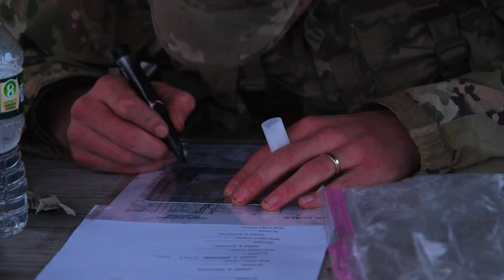27th Infantry Brigade: Battling for the Best - Buffalo Best Warrior Competition 2023.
New York Army National Guard Soldiers, assigned to the, 27th Infantry Brigade Combat Team, participated in a, brigade-level Best Warrior Competition, in Buffalo, NY, Nov. 3-5.

27th Infantry Brigade 2023 Best Warrior Competition
NY, UNITED STATES
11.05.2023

During the three day event, the 9 candidates completed a 12-mile ruck march, military board, 3-weapon stress shoot, land navigation course, and an Army Combat Fitness Test. The top junior enlisted Soldier and noncommissioned officer will move on to the next phase of the competition slated for early next year, where they will compete for the title of New York State's Best Warrior.

Film Credits: Video by Alexander Rector
New York National Guard